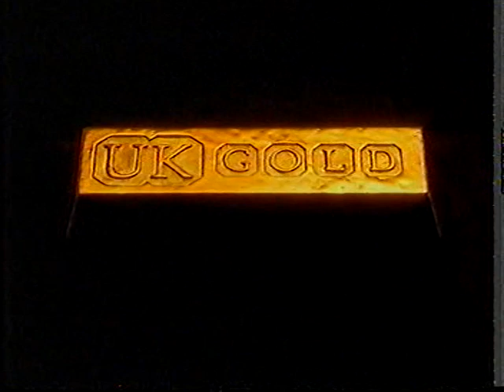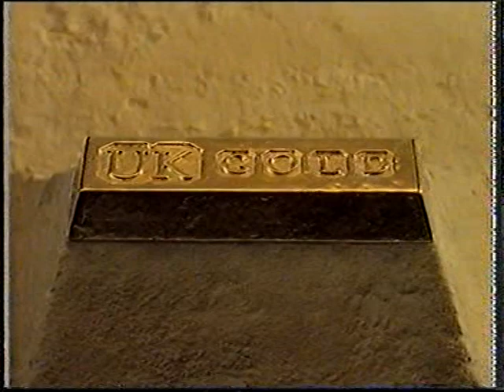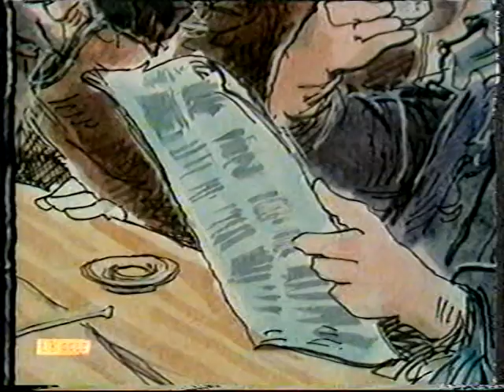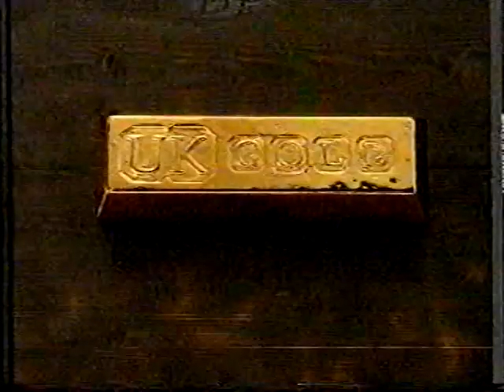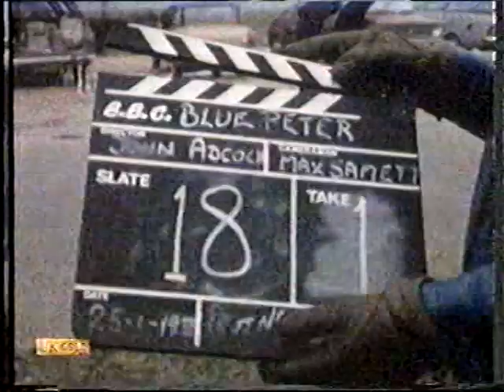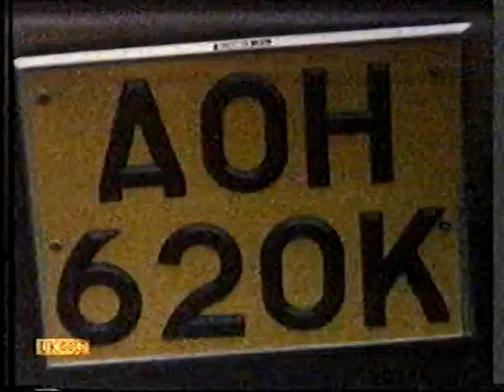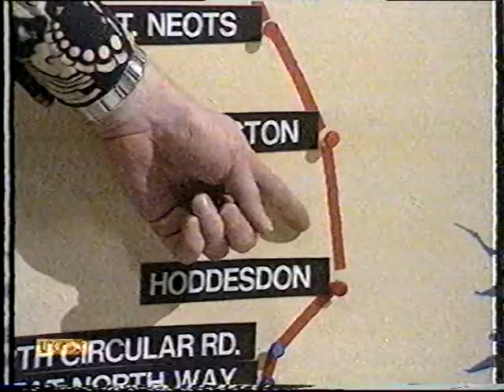Jackanory 1974 with Full End Credits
Featuring Kenneth Williams.
Recorded from UK Gold 1997